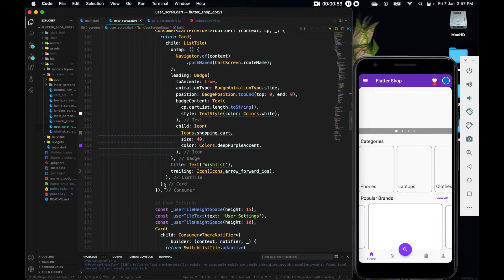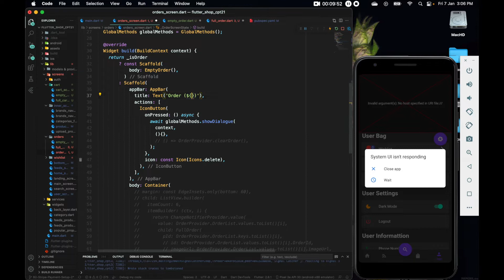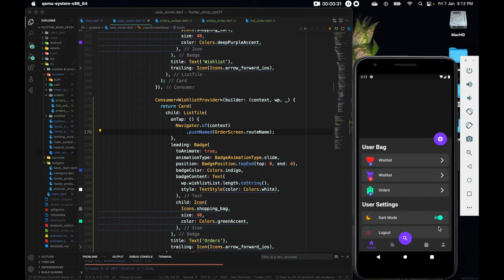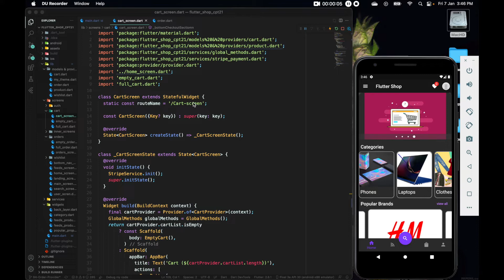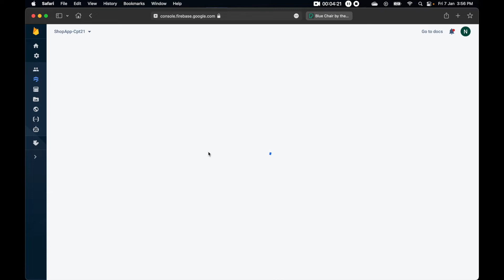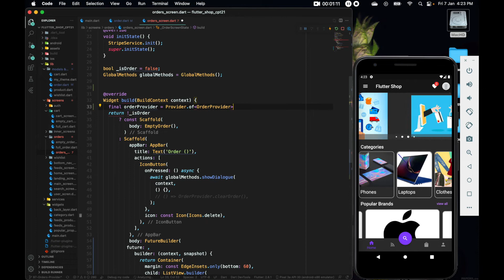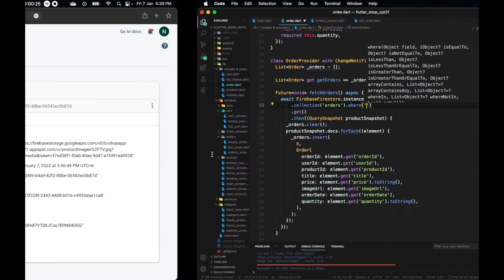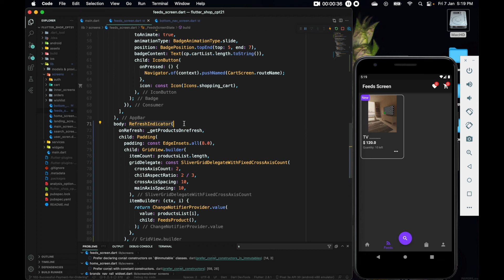FlutterFire - Full eCommerce App - Section 8 - Implementing Orders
00:02 - 93 Orders Design
16:45 - 94 Order Provider
19:13 - 95 Upload Orders to Firestore
26:10 - 96 Optimising Orders
28:58 - 97 Orders Provider
33:52 - 98 Fetching Orders
40:59 - 99 Showing User Correspondent Order
42:52 - 100 Showing Order Dependent Screens
45:01 - 101 Deleting Item From Firestore
46:07 - 102 Successful Payment for Ordering
47:37 - 103 Refresh Feeds Screen